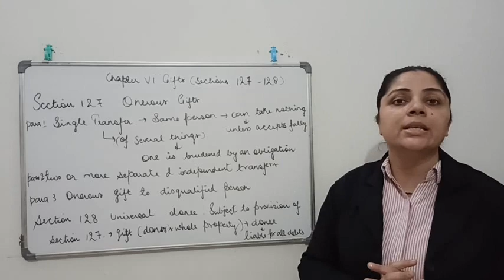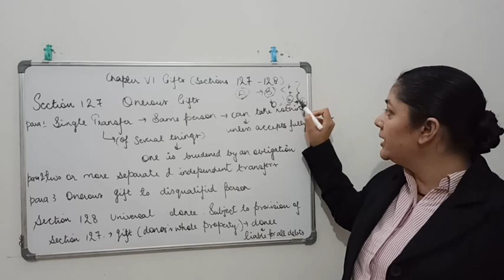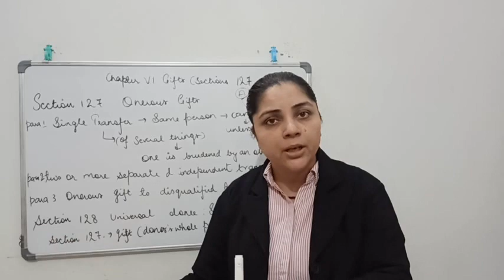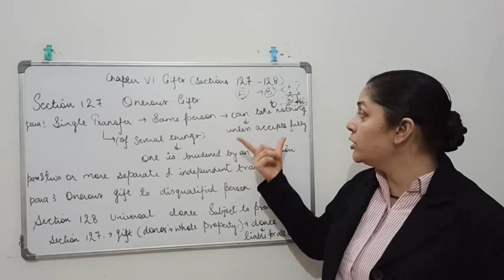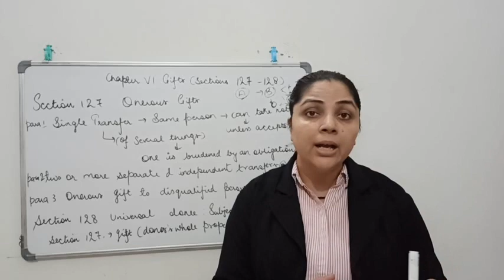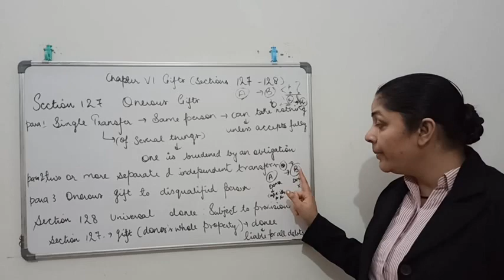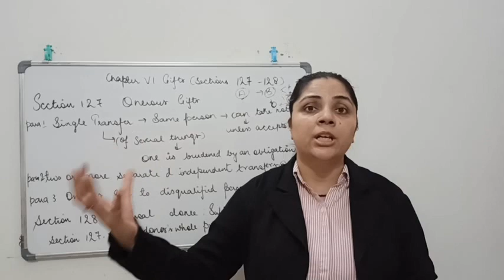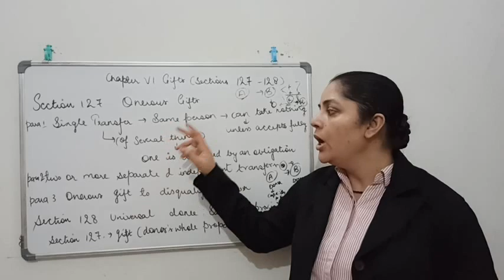Section 127 and 128|| Transfer of Property Act, 1882|| Onerous Gifts and Universal Donee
This video is based on section 127 and 128 of Transfer of Property Act 1882.

With
Best Wishes!